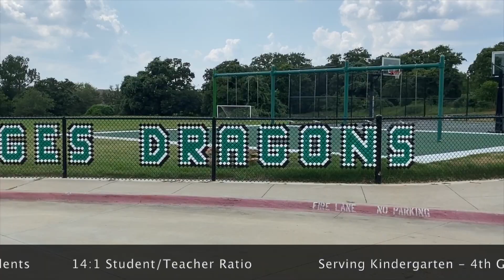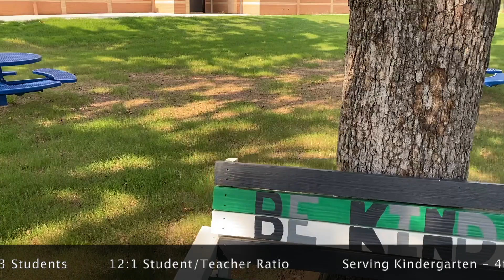Where are the best schools in Texas? Southlake TX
If you are looking for the best schools in Texas look no further than Southlake! Just 30 minutes from both downtown Ft Worth and Dallas but with a great small town feel. This affluent community is home to professional athletes, business owners and beautiful families looking to give their kids the best schools Texas can offer. Carroll ISD is noted for all things sports with several alumni in the NFL, MLB and even a Team USA Olympian! Southlake TX is where realtors Hans and Lyndzie Stroble call home and are raising their 3 kiddoes. If you would like more information about the number one rated school district in Texas, real estate in the area or just want to say "hi" email . Come see why everyone in Southlake is so proud to be a Dragon.